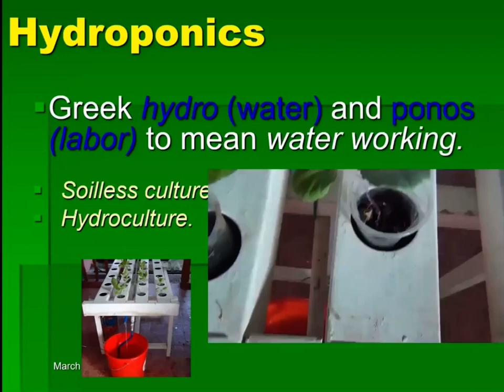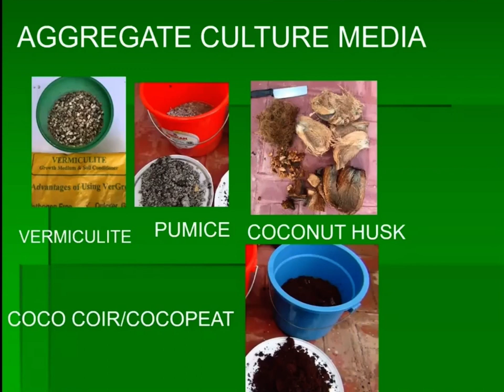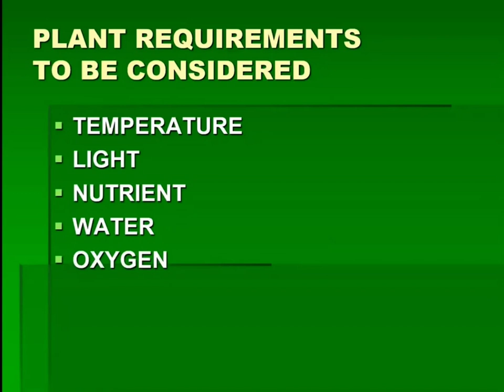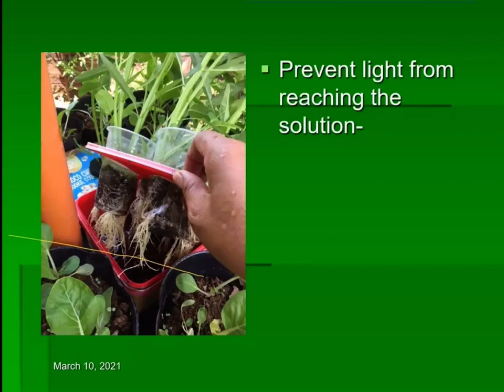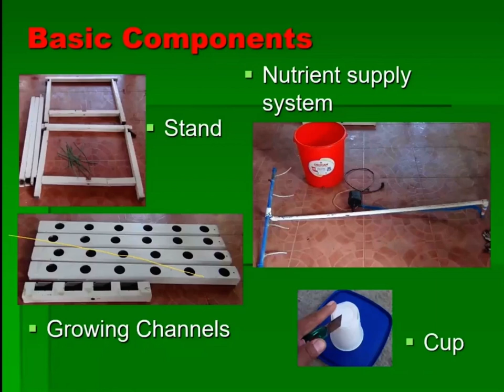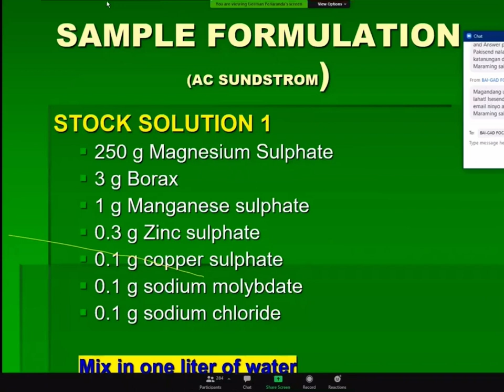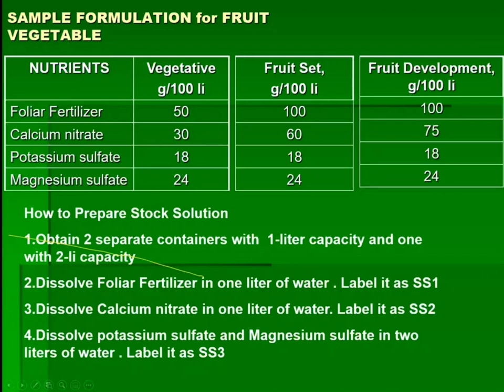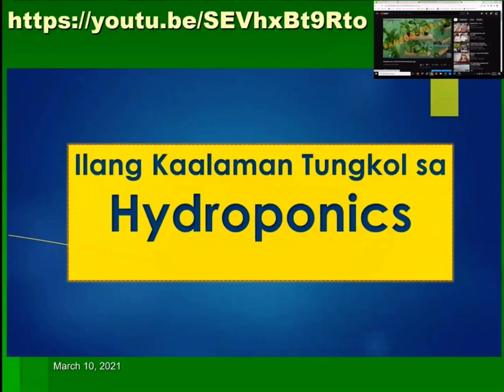How to grow lettuce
This is how to start a lettuce farming